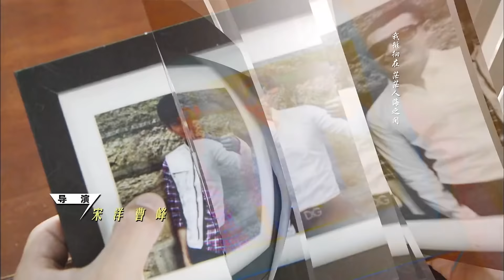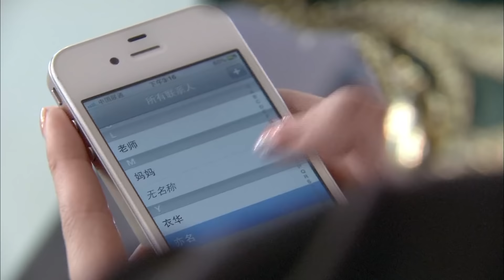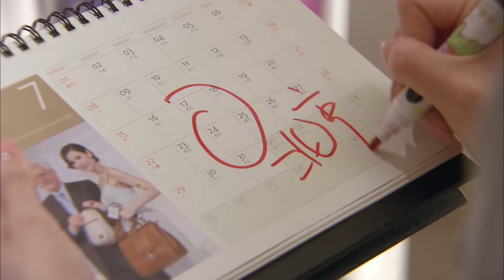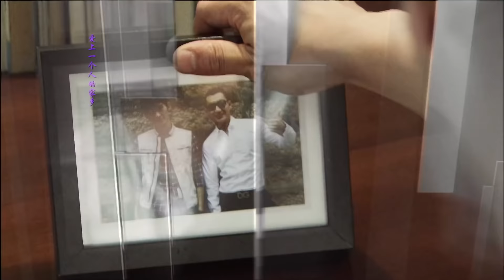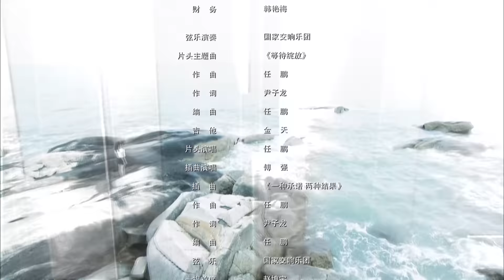【高清】青春的颜色 01|Waiting to Bloom 01 (主演：张翰，江铠同，李曼，赵楚仑)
【剧情介绍】：该剧是一部“在蜗居里看流星雨”的偶像剧，最大的特点就是“接地气”，剧中江铠同与张翰上演了一段颇为纠结的青春恋情。《青春的颜色》讲述了一群大学生初入社会后面临的种种挑战、诱惑和迷茫。剧中，张翰饰演的刘亦名和江铠同饰演的女主角孟妮本是一对恋人，但在毕业后，两人面临生活压力的同时，感情也突生变故